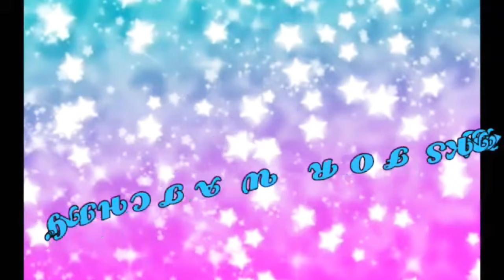Simple Ornamental Mehndi Design #1